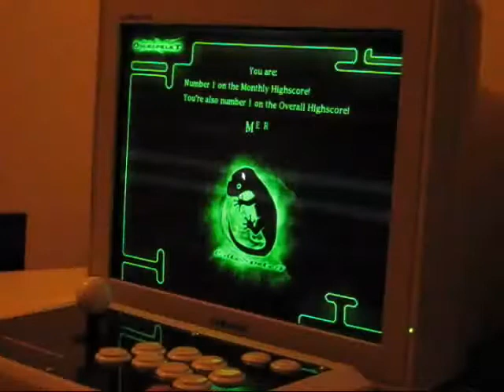Ödlespelet (The Lizard Game)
I found no videos of this game here on YouTube, so I decided to make one where I explain the game in hopes that people will discover the greatness of it.

(click on the big red arrow)

Controls:

Player 1
Swim: Arrow keys
Cameleon Power: I
Deflection Power: O
Slow Power: P

Player 2
Swim: WASD keys
Cameleon Power: 1
Deflection Power: 2
Slow Power: 3

Other keys
High score entry character change: Arrow keys
Confirm: Enter
Back/Exit: Escape